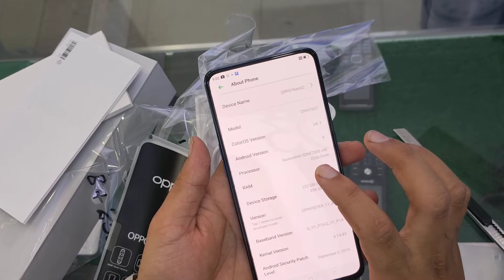Oppo Reno Unboxing &First Look -premium Looks With 4 camera Fun🔥.....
is video mein maine aapse Oppo Reno 2  Smartphone ke baare mein baat ki hai aur share ki hai isi Oppo Reno 2 ki Unboxing aur Overview. Oppo Reno 2 mein 6.5" FHD+ AMOLED Bezel Less Screen hai Shark Fin Rising Camera ke saath mein aur isme hai Qualcomm Snapdragon 730G processor saath mein hai 8GB RAM aur 256GB ki Internal Storage. Oppo Reno 2  mein Quad Rear camera setup hai 48MP + 13MP + 8MP +2MP ka aur saath mein 16MP front facing camera. Oppo Reno 2 mein 4000mAh ki battery hai aur saath mein aapko VOOC 3.0 Charging ka option bhi milta hai. Iske alawa isme Under Display Fingerprint Scanner aur Fast Face Unlock ka option bhi hai. Mujhe umeed hai ki aapko Oppo Reno 2 ki yeh unboxing video pasand aayegi.  oppo reno2